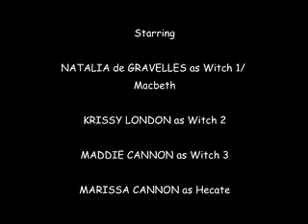Macbeth: Act 4 Scene 1